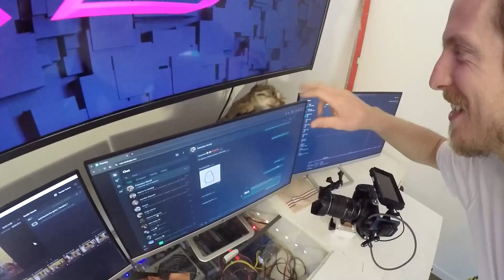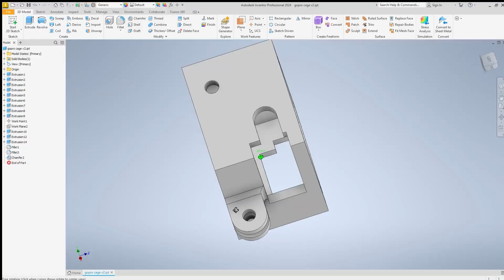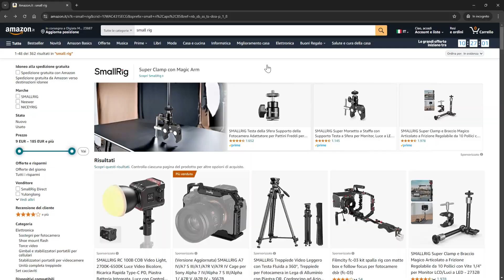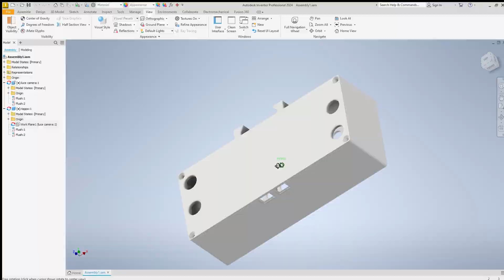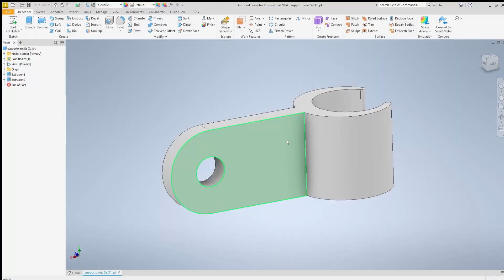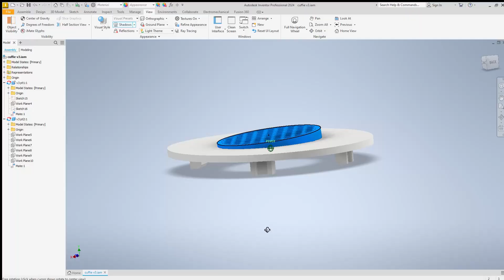Tutto stampato in 3D!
Quante cose si possono stampare in 3D per la casa e per il garage? Tantissime!

Esperimenti in garage, il canale dedicato ad esperimenti, invenzioni, e fai da te!

Scritto, diretto e presentato da Simone!